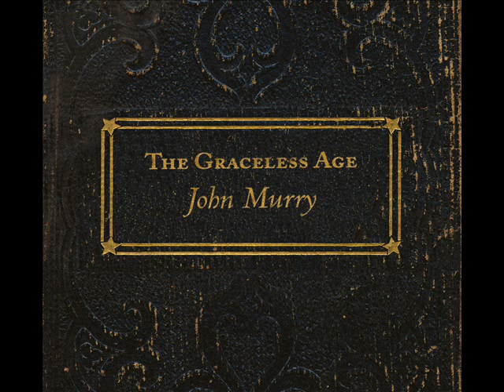John Murry - Photograph